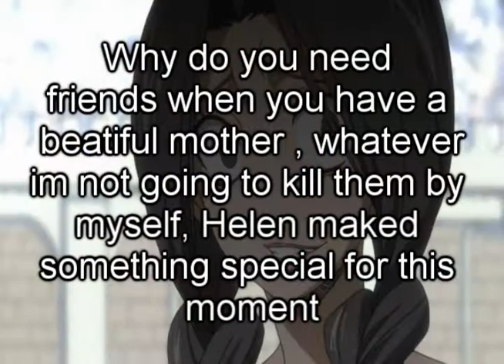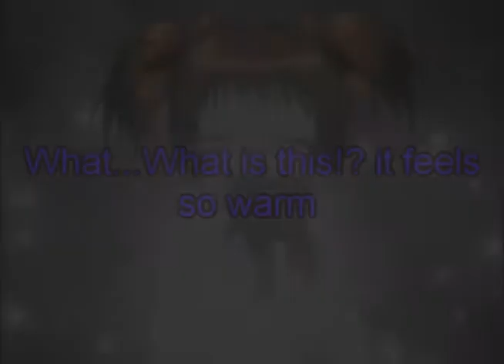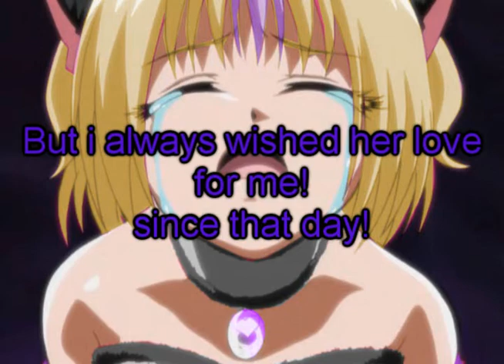Shin Shin to [The Movie] Part 3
comment :3!